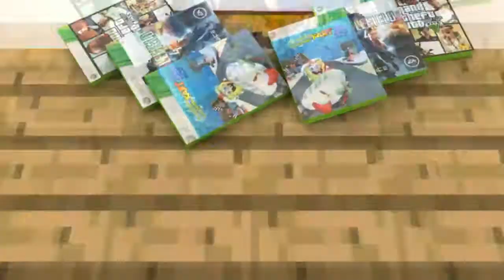Minecraft Factions Let's Play! Episode 128 GOOD GUY RAID!